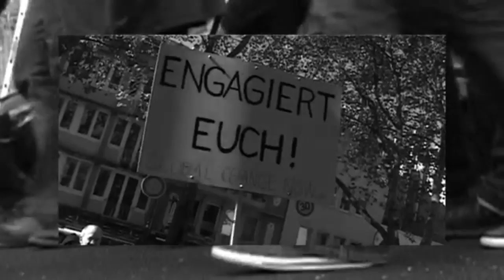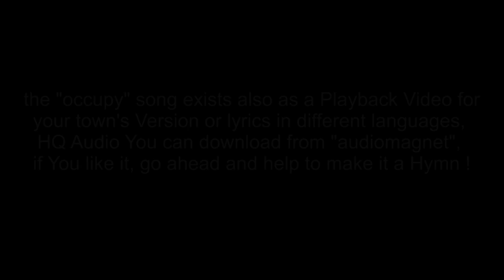"Occupy this town" - A Song for a Revolution that will change the world (Engl. Version)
Did You know ? (Occupy this town) - Hardy & Niranjana

Did You know the way we all behave,
we're digging our common grave
we corrode the planet that is our home
for the sake of „economic growth"
good materials rot in piles
as consumism needs new toys
packaged, shrinked in plastic foil
shipped worldwide on corporate oil

Did You know the profit motive's drive
causes disrespect for life
man and mouse tantalized and killed
gets the acquisition plan fulfilled
children's  labour -fair enough
providing us with bargain stuff
we're drinking coffee, sipping tea
from colonies in overseas

 Occupy this town, raise Your voices
 time for a change, make a scene and (make) noises
 a change of the game, for equality and justice
 Occupy the world, raise Your voices!
Did you know that death and war is the
biggest business of them all
Blasting things and build them up again
converts the crook into a wealthy man
losses to the people- proceeds to a few
the game's set up against me and You
let's break the chains that hold us down
get on the streets and oppupy this town !

 Occupy this town...
Did You know the time has come
A brandnew era's just begun
outruling dept and interest
let's put that model to the test
from competition to cooperation
the world as one united nation
a ressource based economy
will heal the world and set us free

 Occupy this town... ocupamos el mundo
 time for a change... cambiamos las reglas
 a change of the game... un juego nuevo
 Occupy the world... levantamos las vozes !